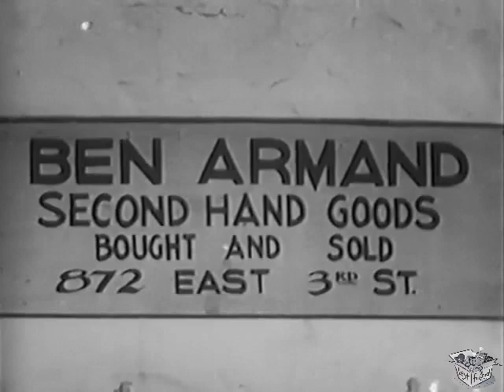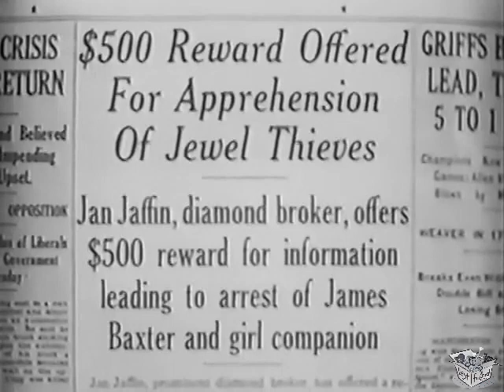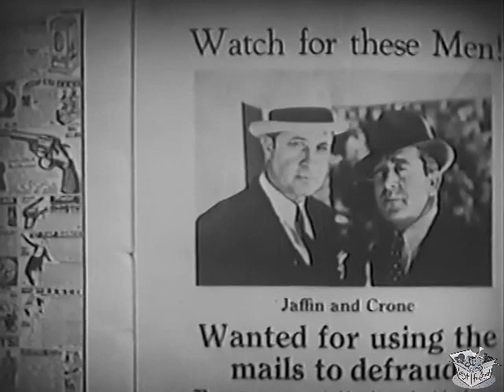AMATEUR CROOK (1937) Bruce Bennett, Joan Barclay & Monte Blue | Action, Comedy, Crime | B&W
Amateur Crook is a 1937 American romantic comedy film directed by Sam Katzman. The film is also known as Crooked But Dumb (in the United Kingdom) and Jewel Thief (American TV title).

SYNOPSIS
Jerry Cummings, a mining engineer, has pledged a large diamond on a short-term note to a pair of crooked loan sharks, Crone and Jan Jaffin, and heads for Mexico. His daughter Betsy, posing as a jewel thief called Mary Layton, is working to keep the crooks from absconding with the jewel, and her efforts are hindered greatly by an artist, Jimmy Baxter, who thinks she is a crook and Crone and Jaffin the good guys.

Joan Barclay as Betsy Cummings takes a job as a secretary, using the alias “Mary Layton”, only to find that her Father (Forrest Taylor as Jerry Cummings) is being cheated by his brokers, Monte Blue as Crone and Jack Mulhall as Jan Jaffin.

She steals the diamond, worth fifty thousand dollars, her Father used as collateral for a loan, which the brokers plan to cheat him out of; and, the chase is on, with the crooked loan sharks and police after her.

Bruce Bennett (Billed as Herman Brix, one of the movie serials “Tarzans”) as Jimmy Baxter, an honest but broke artist, hides her as a mannequin, and helps her get away, in a stolen car.

They just have to keep ahead of everyone after them, until her Father can get back, if he can get back, with the brokers’ crooked henchmen trying to stop him.

CAST & CREW
Bruce Bennett as Jimmy Baxter
Joan Barclay as Betsy Cummings, alias Mary Layton
Monte Blue as Crone
Jack Mulhall as Jan Jaffin
Vivien Oakland as Mrs. Flint, Landlady
Jimmy Aubrey as Ben Armand, Junk Dealer
Fuzzy Knight as Jape, the Gas-Station Attendant
Henry Roquemore as Judge Ephraim
Edward Earle as Deputy Jonas
Forrest Taylor as Jerry Cummings
Fern Emmett as Sarah, Ephraim's Wife
Sam Adams as Policeman
Charles Williams as Drunk Witness

Directed by Sam Katzman
Written by Basil Dickey (story and screenplay)
Produced by Sam Katzman (producer)
Production company Victory Pictures
Language English